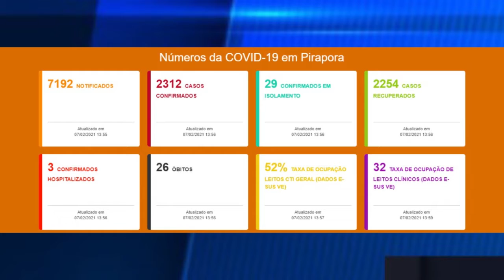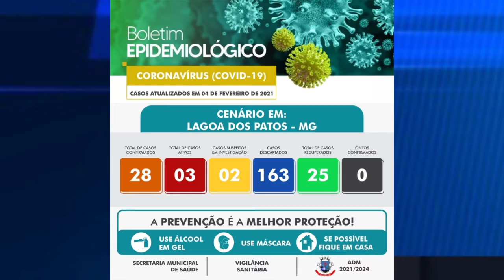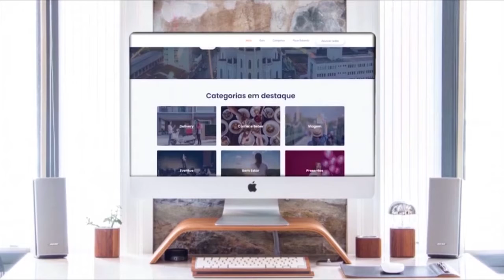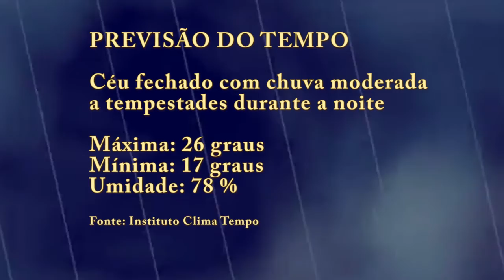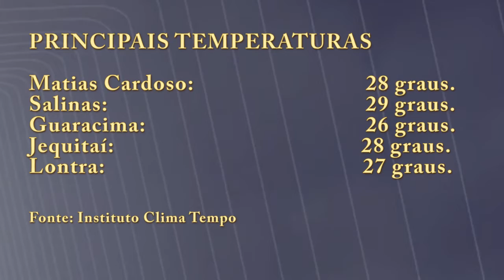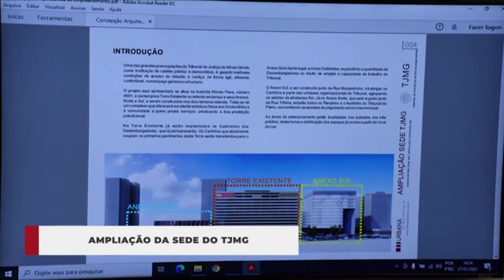BOLETIM VINTV NOTICIAS 09 02 2021